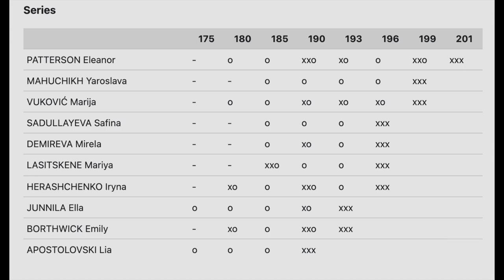High Jump. WOMEN. Best of BB Latka 2022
High Jump. WOMEN. Best of BB Latka

These competitions have left very interesting impressions on me. I want to share my opinions about each athlete separately for now.
10. lia Apostolivski. Her performances are as stable as her technical mistakes. She can jump higher, but she should fix all the blots in the jumps. The girl is interesting.
9. Emily Borthwick. A very explosive and strong girl. There is an under-rotation of the body over the bar clockwise to a greater or lesser extent. But it's always there. Her jumps because of this are still unstable and she has something to work on.
8. Ella Junnila. She is also a very strong athlete physically, has a stable jump, jumped to her strength, well done.
7. Iryna Gerashchenko. A great jumper with great potential, who "catches her jump" with great difficulty. I would like to see her more focused on the details of the jump and on their execution. Emotions are often very insidious and do not help in victories.
6. Mariya Lasitskene. She couldn't show her level, my conclusion, she just wasn't ready for these competitions. We will wait for the next starts!
5. Mirela Demireva. A very good jumper from Bulgaria. She improves her results with every start. Now she has obvious problems with the last steps of the run-up, it is very uncomfortable for her to push off. I'm sure she'll figure it out and show us her 2 meter jumps!
4. Safina Sadullayeva. A great jumper, but it is very noticeable that she has discomfort. Physical or moral - it's hard to say, but it is there. They have something to think about with the coach, Safina's potential is very big.
3. Marija Vukovic. This girl is a solid surprise, to which 199 cm would almost submit! She is able to jump even higher, especially when she is in a great mood!
2. Yaroslava Mahuchikh. This is my favorite athlete. She is the only one capable of breaking the world record today. I would say that she is trying to reproduce a more forceful jump and she began to push off even further from the bar. Perhaps this is part of the preparatory plan and everything is still ahead. She has a competent coach and they will definitely figure it out. We continue to cheer for Yaroslav!
1. Eleanor Patterson. A beautiful and clear run-up with a vertical emphasis on repulsion. Eleanor has the best technical scheme with the best implementation of horizontal speed into vertical! And she proves once again that the most important thing in jumping is the head! Its setup and preparation for the jump is very interesting and individual. Apparently, the athletes from Australia found something interesting, including Nikola Macdermott. I do not know what it is, but it works!
This day was Eleanora Patterson's day!
We are waiting for new starts!